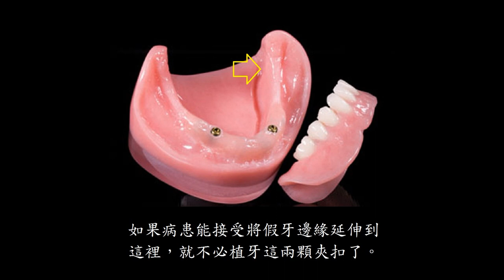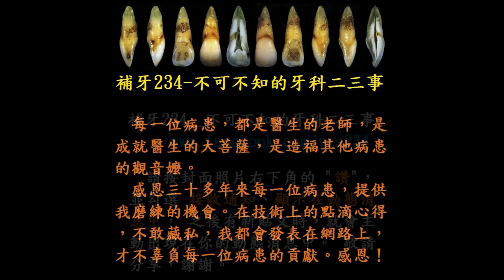活動假牙__全口活動假牙 消失中的藝術（1080P）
★ 這只是分享我個人的看法，並不排斥其他少害的療法，歡迎討論、指教。
本片同時存放於 FB 下址，留言請至該址：
★ 版主公告 網址：
補牙234__不可不知的牙科二三事：
　Google+ : FByes234